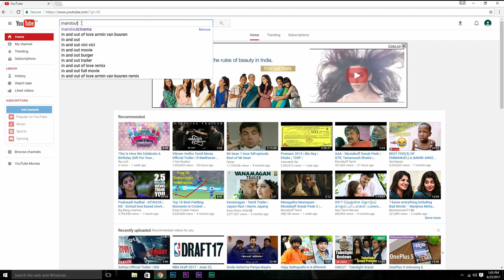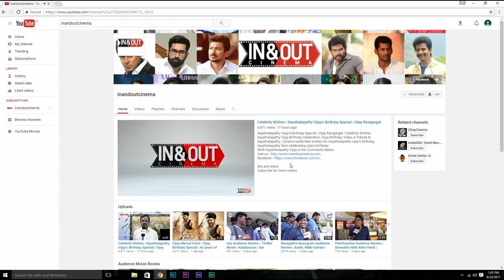Actor Vishal Talks About His Marriage | Thupparivaalan Teaser Launch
Watch Actor Vishal Talk About His Marriage thoughts to the Media

THUPPARIVAALAN

Starring Vishal, Prasanna in lead. Directed by Mysskin, Produced by Vishal Film Factory.

Cast : Vishal, Prasanna, K Bhagyaraj, Andrea Jeremiah, Anu Emmanuel, Vijay Rai, Simran, Jaya Prakash, John Vijay & Others

Studio : Vishal Film Factory
Producer : Vishal
Written & Directed by Mysskin